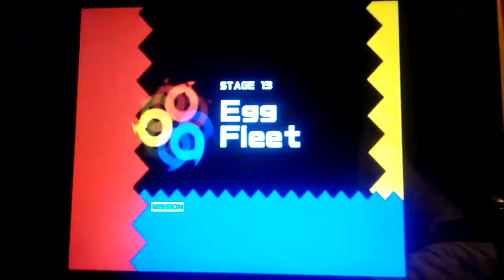Sonic Heroes TEAM ROSE 🌹 Gameplay Part 4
🐽SOCIAL MEDIAS:🐽